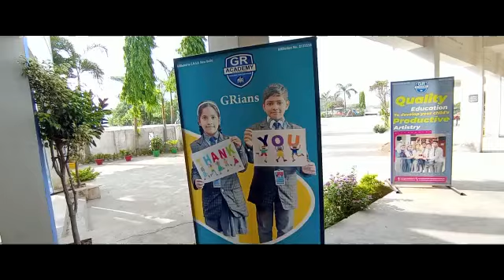GR ACADEMY KHALILABAD MAHANPAR